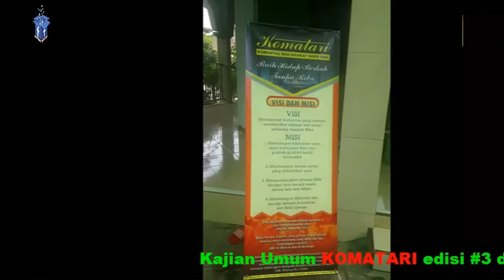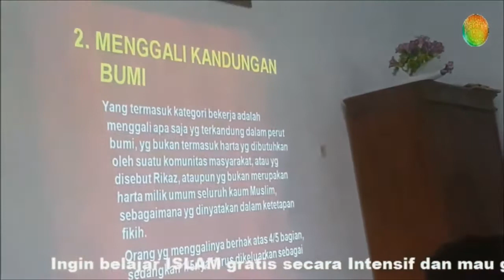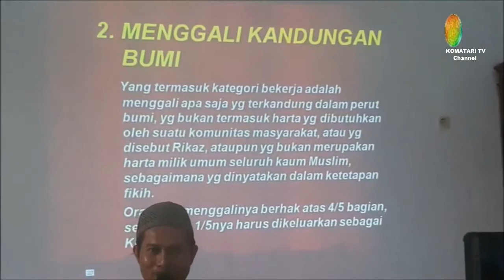CUPLIKAN KOMATARI edisi #3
Alhamdulllah, Kajian bulanan Komatari edisi #3 sekaligus Opening KOMATARImart bisa dilaksanakan dg lancar, Kajian kali ini mengambil tema "Jenis-jenis Kepemilikan Dalam Islam"